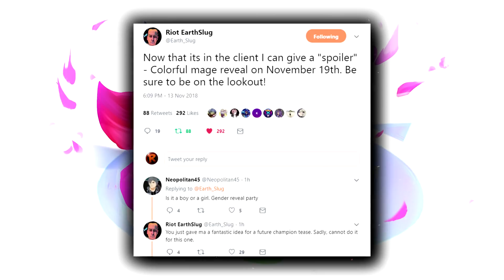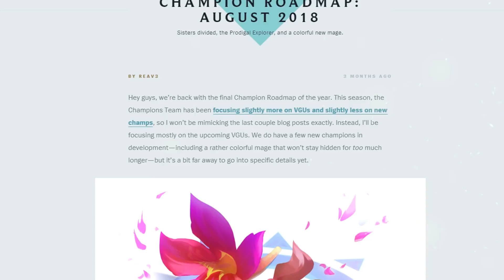NEW COLORFUL MAGE CHAMPION NEEKO Teaser Reveal Next Week - League of Legends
NEEKO NEW COLORFUL MAGE CHAMPION Reveal Next Week on November 19th - League of Legends. Finally we get a new champion and it's the flower colorful one teased back in August! New Champion Teaser Reveal Theory 2018.